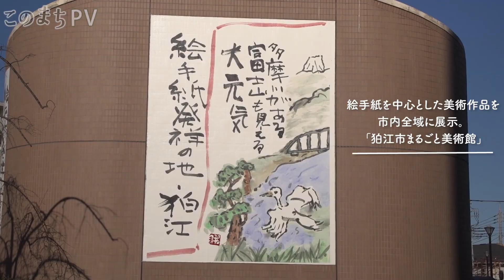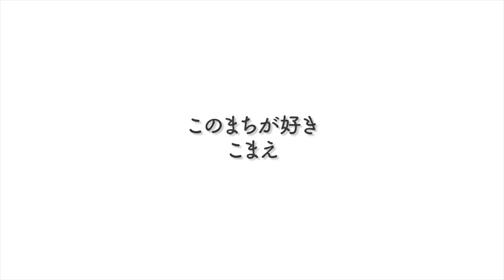【「こまえロケ地さんぽ」発行記念PV】このまちが好き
コマロケ（狛江ロケーションサービス）は、7年目を迎えます。これまで撮影協力した作品のシーン写真とともに、ロケ地を紹介する「こまえロケ地さんぽ」を2022年2月15日に発行しました。発行を記念して「このまちが好き」PVも制作。こまえの魅力を季節で感じてください。